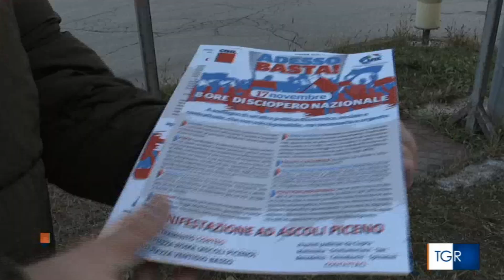Whirpool di Comunanza, le incertezze dei lavoratori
I sindacati di CGIL e UIL Marche erano oggi davanti allo stabilimento Whirpool di Comunanza per chiedere ancora una volta di essere convocati dal Ministero delle Imprese, per chiedere di preservare lo stabilimento in occasione della fusione con Arcelik. I 320 dipendenti restano in attesa di conoscere il futuro del sito produttivo